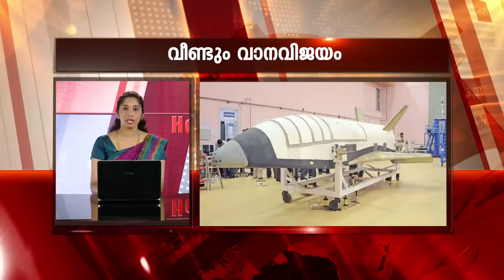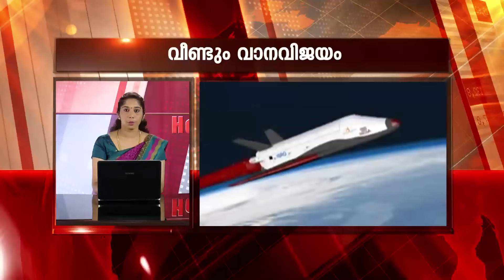KAUMUDY HEADLINES 11 30